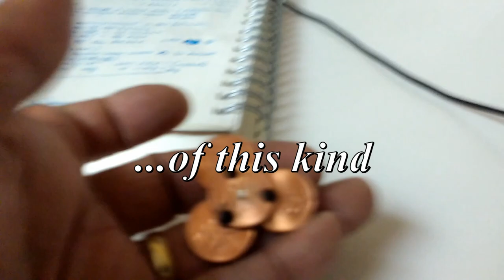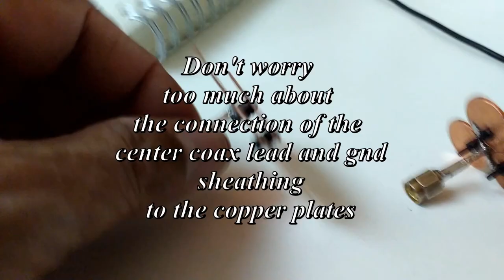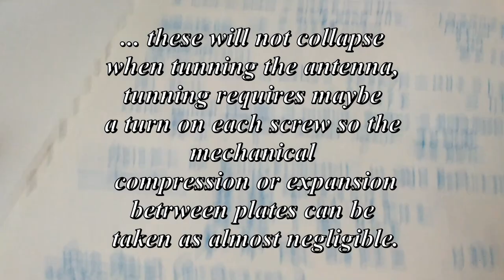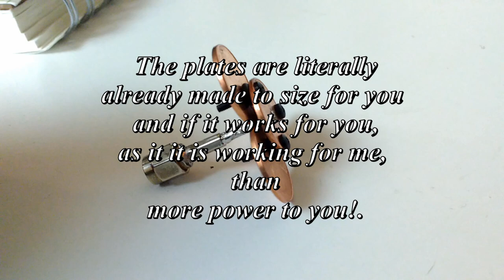An Awesome Tunnable FPV 5.8Ghz Patch Antenna You Can Build 4 Pennies!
Build this AWESOME!  and TUNABLE! MIA Micro-FLIGHT FPV 5.8 Ghz Antenna  design, literally for 4 pennies!.

* Super Cheap!
* No  Math or Formulas Involved
* Tunable via 3 Nylon Screws (THE BEST FEATURE as in all MIA Micro-FLIGHT FPV DIY Antennas)
* Easy to Manufacture

What you need:

(1) Typical SMA Connector and Coax to fit your FPV 5.8Hgz RX
(4) Pennies (Shinny preferably :))
(3) M2 x 10 mm Nylon screws
(3) M2 Nylon Nuts
(3) Buma O-Rings 004 Size
(1) M2 Drill bit (For the 3 holes for the nylon screws
(1) M1 Drill Bit  (For Center Hole on top pennie the active element )
Solder
Soldering Iron
1/2 Hr of your time

Important: Just make sure to align the center top penny to the delta pennies  below, concentric, before and during drilling. Use tape and a piece of wood as a jig, and take your time.

 IT IS A FUN PROJECT, BUILD ONE NOW!

If the Antenna does not seem to give you sharp image at a certain distance within the limits of your RF equipment, use a bit of trial and error and make tunning adjustments by tightening or loosening the nylon screws that hold the top and bottom sections.

I did not have to do any tuning with my setup which  is set automatically by the VTX in my Mobula 7 quad to channel 1 frequency 5865 Ghz.